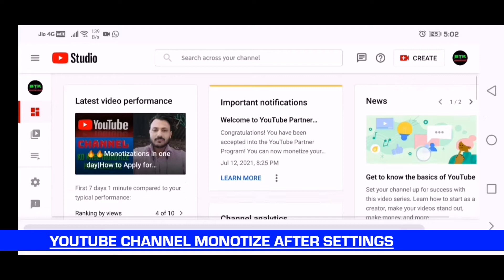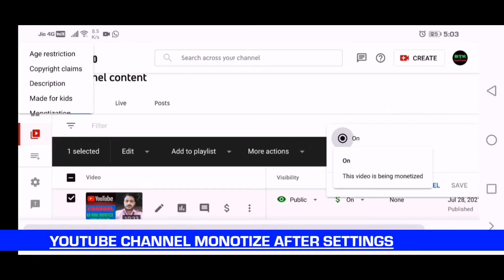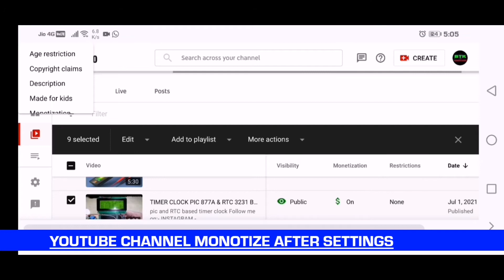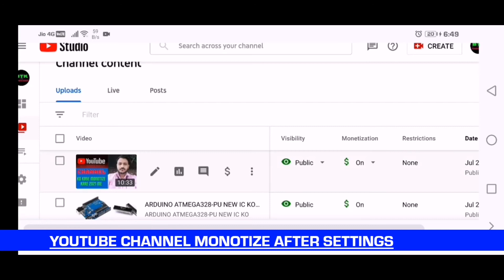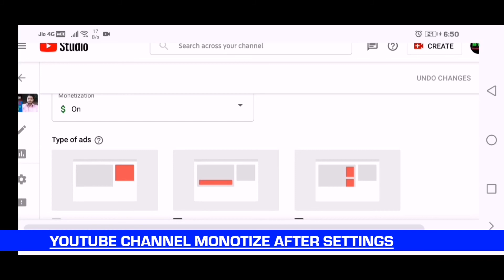Youtube channel monetize hone ke baad kya kare 2021 me| youtube video pe add kase enable kare....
What setting do after youtube channel monotizations

Follow me on:- Follow me on:-आप मुझसे बात करने के लिए फेसबुक और इंस्टाग्राम पर मैसेज से बात कर सकते हो

HANSRAJ BAIRWA